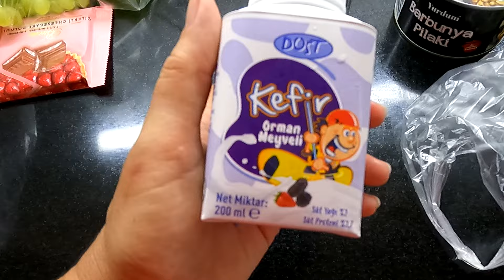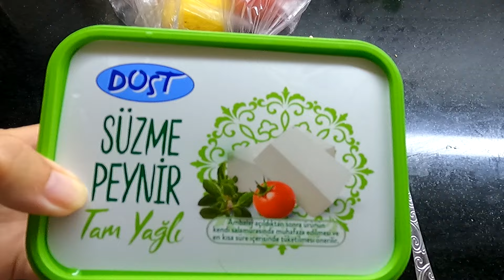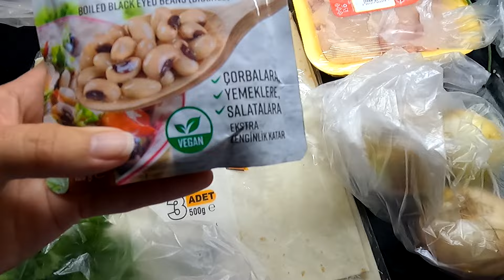Наша жизнь в Турции. Аланья. Махмутлар.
В этом видео покажу как проходят наши дни в Турции.
 Сайт вайкики. LCW COM